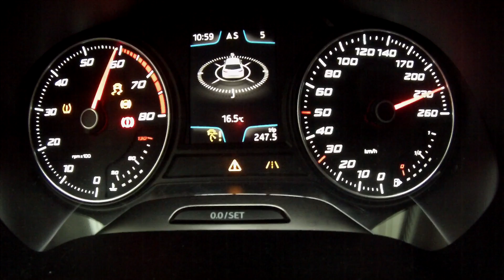SEAT Leon FR 1.8TSI 180PS to 239PS by DIESELPOWER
SEAT Leon FR 1.8TSI 180PS (CJSA) to 239PS/385Nm by DIESELPOWER (APR)